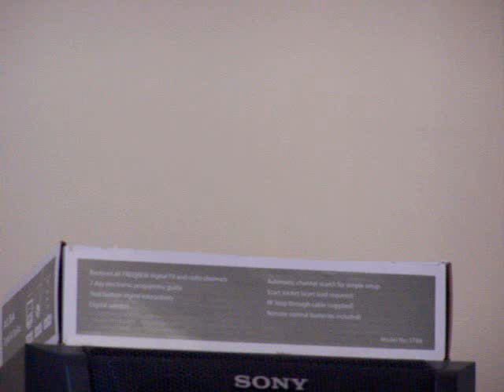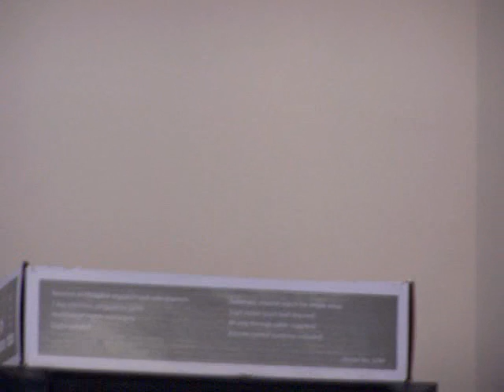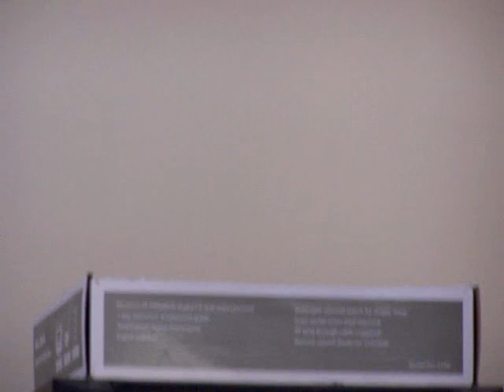The Lesser Spotted Canary Popper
hehehe :) lol crazy canary